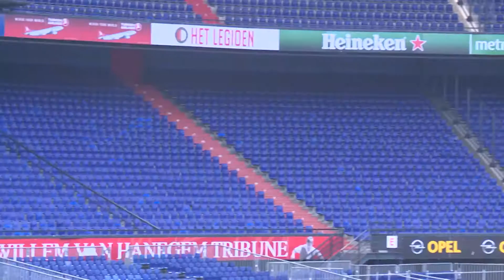Promo voor Sophia Kinderziekenhuis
Een korte film van uw nieuwe bedrijfspand of de aanschaf van uw nieuwe high end machine. Vaak zijn het zaken die u op foto vaak vastlegt. Maar waarom niet op beeld? Een korte film die op social media kan leiden tot veel aanvragen, exposure en of naamsbekendheid. Onderstaand treft u een greep van de door ons geproduceerde content. Mocht u meer voorbeelden willen ontvangen vernemen wij dat graag.